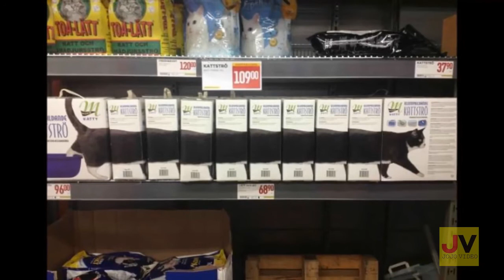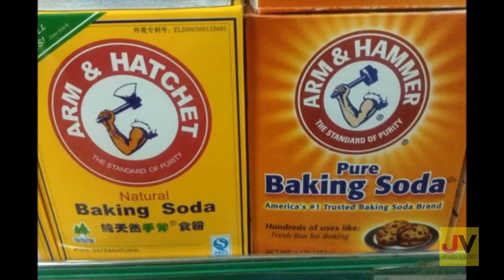World's most funniest pictures 5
This is the movie which collected only photo that was ridiculous interesting vol.5.